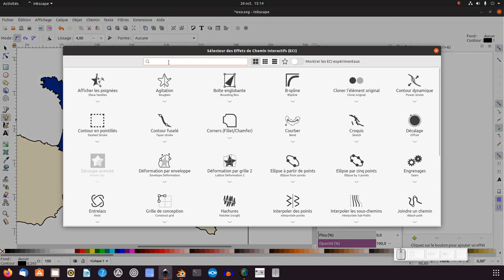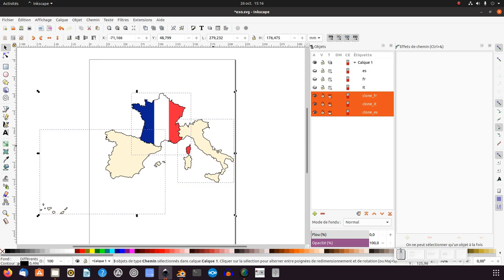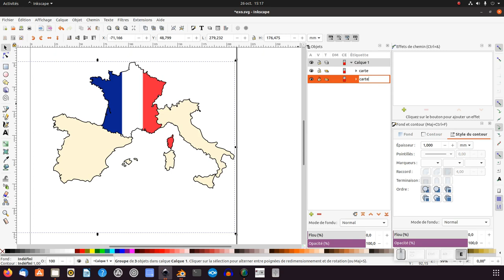Tuto inkscape : multicontours sur les objets (astuce)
Nous allons découvrir comment obtenir plusieurs contours par objets, en utilisant les clones, et en organisant correctement les calques objets (niveau intermédiaire/expert).